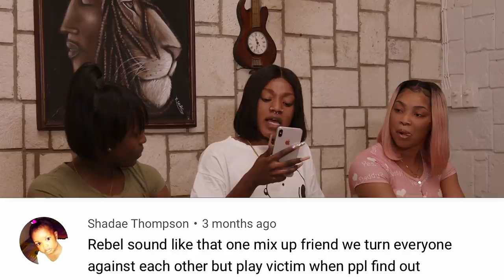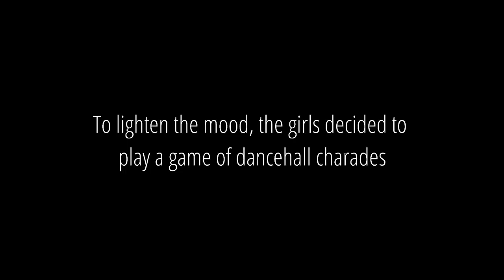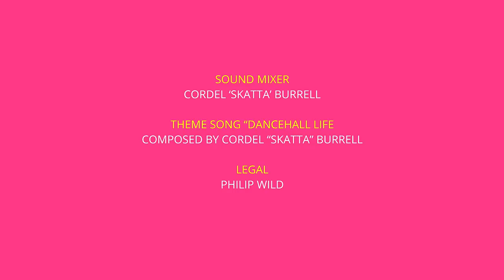BRUSHING OFF NEGATIVITY| DANCEHALL LIFE| SEASON 1 EPISODE 3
SEASON 1 EPISODE 3 -BRUSHING OFF NEGATIVITY Thanks to everyone who watched DANCEHALL LIFE PTR EDITION!